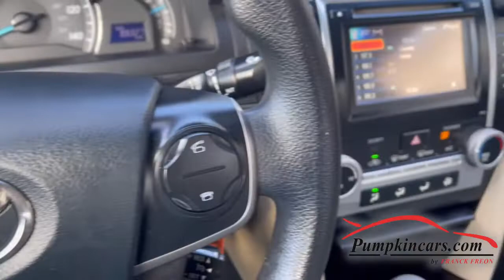2012 TOYOTA CAMRY LE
** CLEAN CARFAX ** KEYLESS ENTRY ** 6-WAY ADJUSTABLE DRIVER'S SEAT ** 4-WAY ADJUSTABLE FRONT PASSENGER SEAT ** ECO-DRIVE LEVEL DISPLAY ** 6.1 INCH TOUCH-SCREEN DISPLAY ** AM/FM RADIO ** BLUETOOTH AUDIO & PHONE ** USB + AUX ** 12V VOLT ** PROJECTOR-BEAM HALOGEN HEADLAMPS WITH AUTO ON/OFF FEATURE ** POWER DOOR LOCK, WINDOWS, AND SIDE MIRRORS ** 60/40 SPLIT FOLDING REAR SEATS ** DAYTIME RUNNING HEADLIGHTS ** WASHER-LINKED INTERMITTENT WINDSHIELD WIPERS ** OVERHEAD CONSOLE WITH MAPLAMPS AND SUNGLASSES STORAGE ** AIR CONDITIONER W/ AIR FILTER ** TILT/TELESCOPING WHEEL ** DRIVER AND FRONT PASSENGER SEAT-MOUNTED SIDE AIRBAGS ** DRIVER AND FRONT PASSENGER KNEE AIRBAGS + REAR SEAT-MOUNTED SIDE AIRBAGS, AND FRONT AND REAR SIDE CURTAIN AIRBAGS ** Side-Impact Door Beams, Stability Control, Traction Control, Brake Assist, Cruise Control, TPMS, ABS, AND MORE!! ** COME VISIT US AT 3084 ENGLISH CREEK AVE IN EGG HARBOR TWP, NJ 08234 TO TEST DRIVE THIS TOYOTA CAMRY LE TODAY!